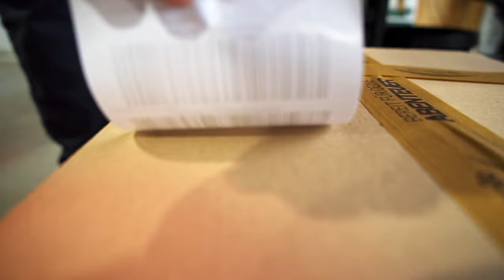Heimdahl | Nordwolle Rügen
Egal ob Sommer oder Winter unsere Bettdecke bringt euch beschützt durch die Nacht!

In diesem kleinen Video möchten wir euch einen Teil der Fertigung unserer Bettdecke hier in Teplitz zeigen.

Nach überstandenen Abenteuern ist Rast, Ruhe und guter Schlaf das Wichtigste, um Erlebtes zu verarbeiten und wieder richtig Lust zu bekommen auf die nächste Expedition. Auch zum Schlafen gibt es nichts Besseres und Hochwertigeres als reine deutsche Schurwolle. Wir umschließen sie mit einem Satingewebe aus kontrolliert biologisch angebauter und in Deutschland gewebter Baumwolle. Beim Schlafen wirkt die Wolle sowohl wärmend als auch temperaturausgleichend. Du wirst weder frösteln noch schwitzen und die Qualität und Regenerationswirkung deines Schlafes verbessert sich.

🧶 Du willst dir unsere nachhaltige Funktionskleidung und Bettwaren ansehen?